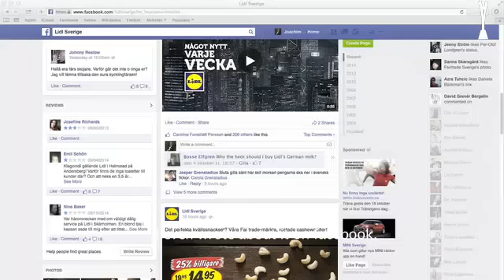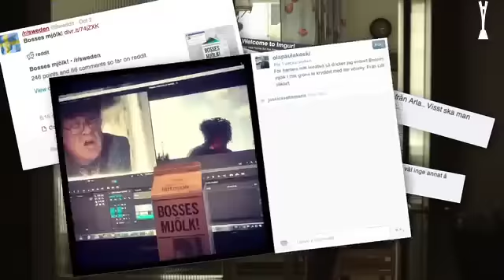Lidl bosses milk